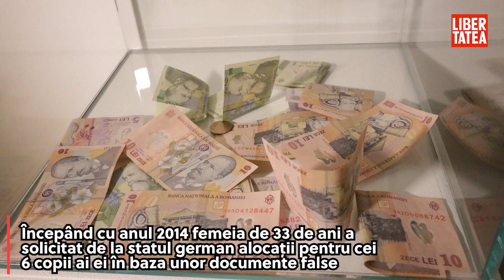O româncă a primit alocații pentru copii în Germania, deși locuiește în Anglia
O româncă de 33 de ani a fost reținută în urma controlului de frontieră la intrarea în Germania, după ce polițiștii au descoperit că pe numele ei exista un mandat de arestare preventivă.Conform mandatului emis de către Parchetul din Duisburg, românca era acuzată de fraude cu alocații pentru copii.